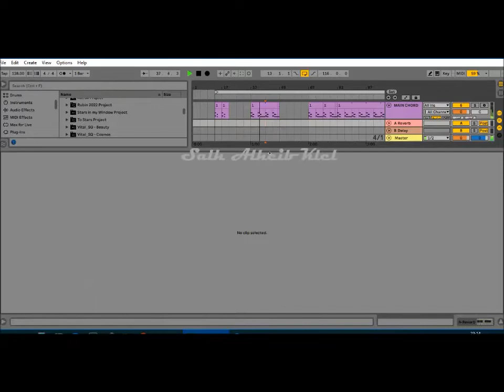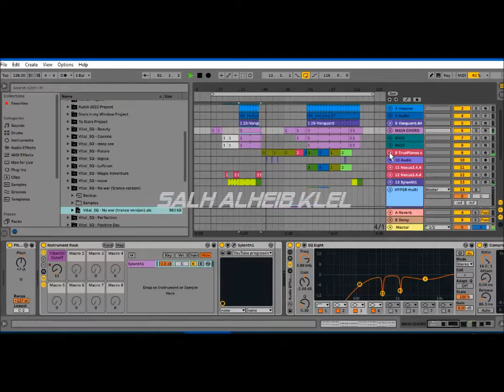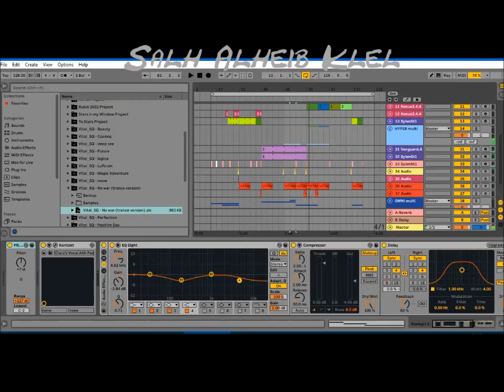جديد موسيقى ترانس ريمكس جميل الأحلام بأسلوب روبوت 2022 Trans dream music in robot style